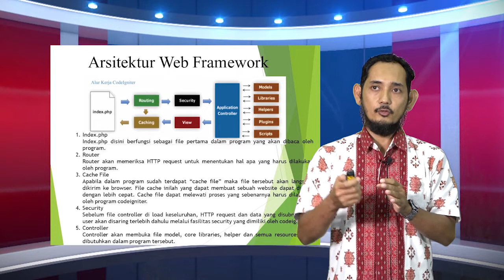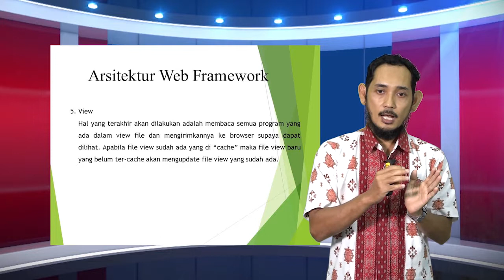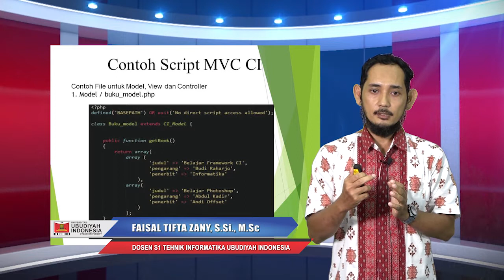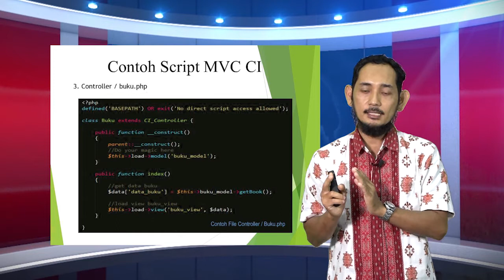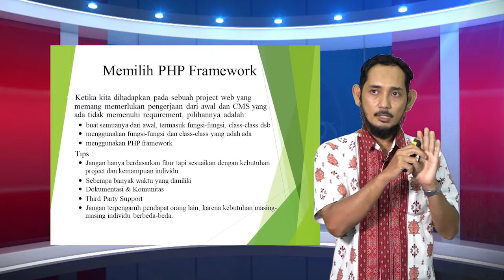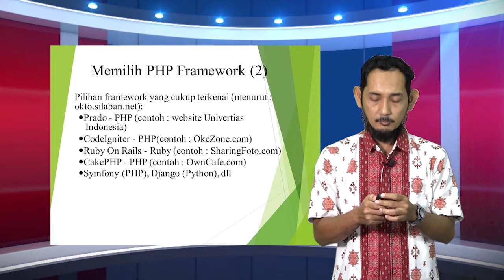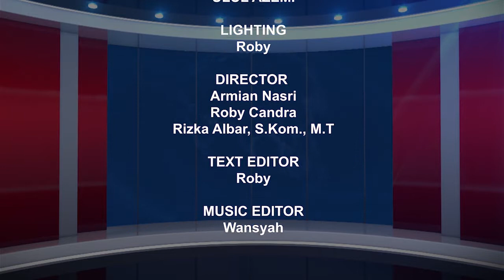E-learning Pemograman Web Berbasis Framework, Faisal tifta Zany, SI.i., MS.c. Part 3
Dosen Universitas Ubudiyah Indonesia.